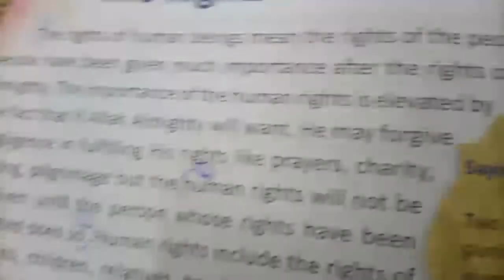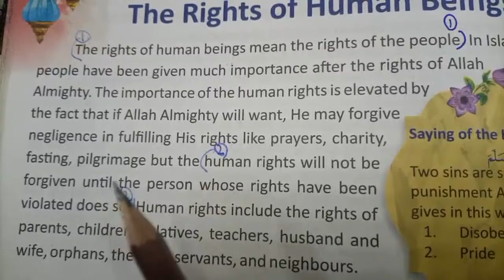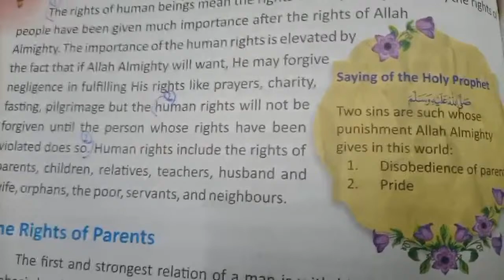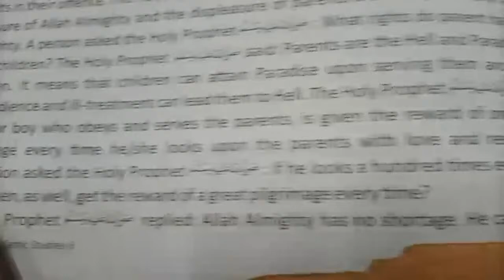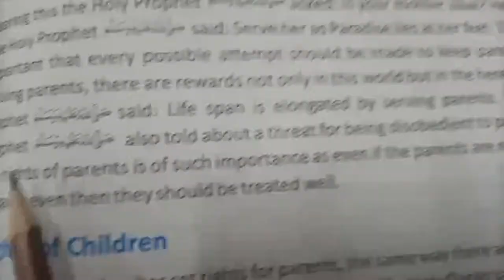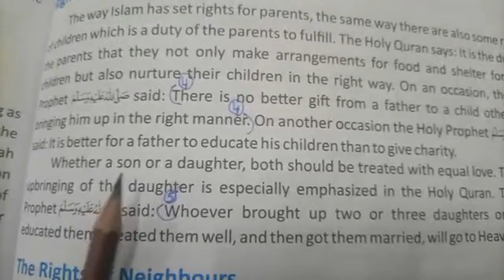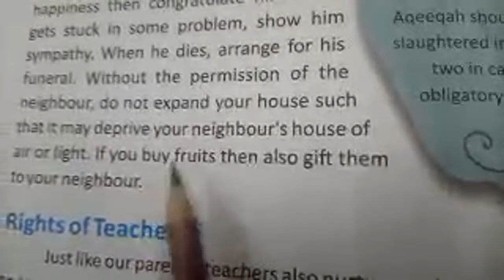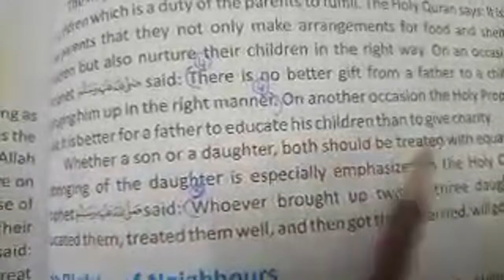gohar published Islamic studies p 84 to 86 or Est Anthony high school lahore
Title: "Empowering Humanity: Exploring Fundamental Rights with Professor MA Raza at Saint Anthony High School, Lahore"

Description:
Welcome to an enlightening journey of understanding and championing human rights with Professor MA Raza at Saint Anthony High School in Lahore. In this comprehensive lecture series, Professor Raza delves into the core principles and significance of human rights, unraveling their historical context and the evolving landscape of rights in our modern society.

Chapter 1: "Introduction to Human Rights"
Embark on the series with Professor Raza as he introduces the concept of human rights, tracing its roots and exploring the foundational principles that underpin the rights every individual is entitled to. Gain insights into the universal nature of these rights and their importance in fostering a just and equitable society.

Chapter 2: "Historical Evolution of Human Rights"
Delve into the historical evolution of human rights, from ancient civilizations to the contemporary era. Professor Raza examines pivotal moments and milestones that have shaped the concept of human rights, shedding light on the struggles and triumphs that have defined our collective journey towards a more humane world.

Chapter 3: "Key Documents and Declarations"
Explore the key documents and declarations that have laid the groundwork for the protection and promotion of human rights. Professor Raza provides a meticulous analysis of influential documents such as the Universal Declaration of Human Rights, unraveling their significance and impact on global perspectives regarding human dignity and equality.

Chapter 4: "Contemporary Challenges to Human Rights"
Professor Raza addresses the pressing challenges faced by human rights in today's world. From issues of social justice to technological advancements impacting privacy, gain a profound understanding of the obstacles that hinder the full realization of human rights and the ongoing efforts to overcome them.

Chapter 5: "Human Rights Education"
In this chapter, Professor Raza emphasizes the importance of human rights education. He discusses how knowledge and awareness of one's rights empower individuals to actively participate in shaping a society that upholds the principles of equality, freedom, and justice.

Chapter 6: "Human Rights in the Local Context"
Shift the focus to the local context as Professor Raza explores the application of human rights principles in Lahore and its surrounding areas. Gain valuable insights into the challenges and opportunities specific to the region, fostering a deeper understanding of the intersection between global principles and local realities.

Chapter 7: "Empowering Communities through Human Rights Advocacy"
Professor Raza shares strategies for empowering communities through human rights advocacy. Learn how individuals can contribute to the protection and promotion of human rights within their communities, fostering a culture of inclusivity and justice.

Conclusion: "A Call to Action"
Wrap up the series with a powerful conclusion, where Professor Raza issues a call to action. Encouraging viewers to actively engage in the protection of human rights, he highlights the collective responsibility we all share in building a more just and compassionate world.